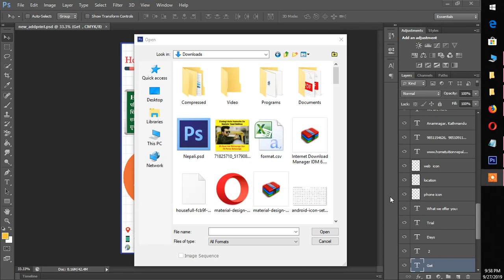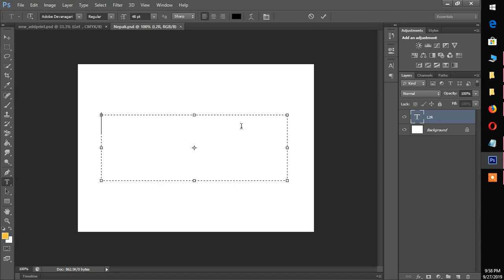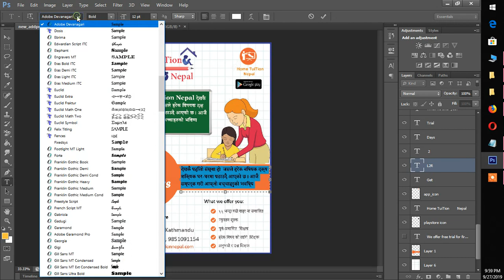How to Write in Nepali in Photoshop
Here is the short description on how can we write in Nepali in photoshop